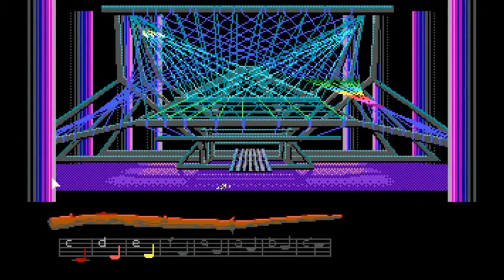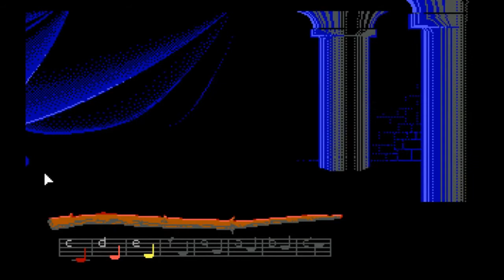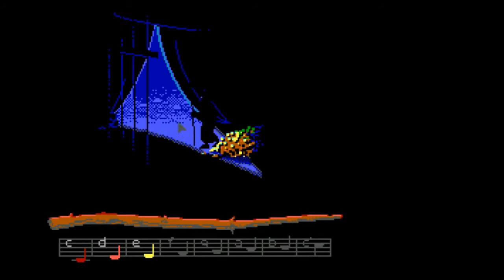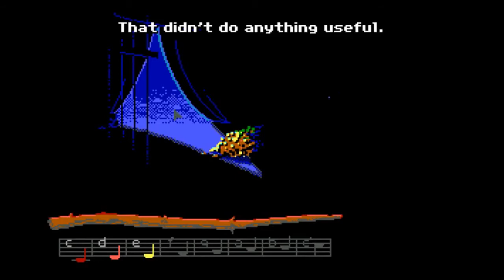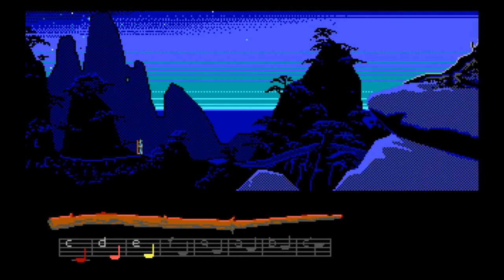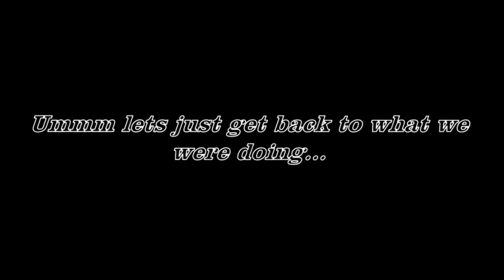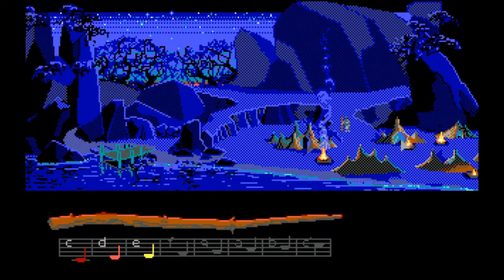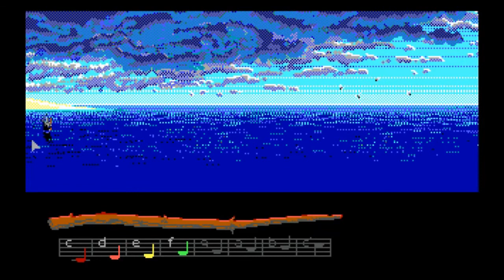MADPlay "LOOM", Part 2: "No More a Sky Virgin"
Bobbin, son, it's time for you to learn about the wonders of your "magic staff."